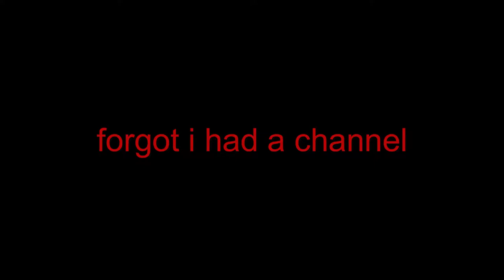i haven't upload over a week so here some tf2 clips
heres my dead stuff